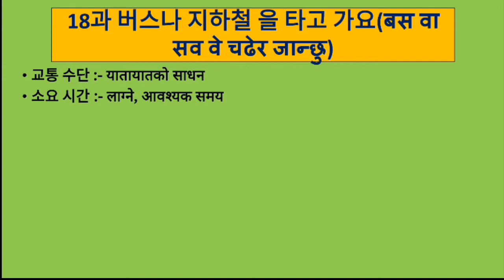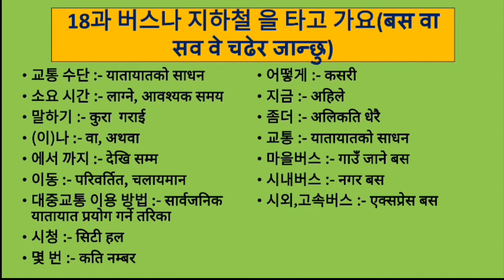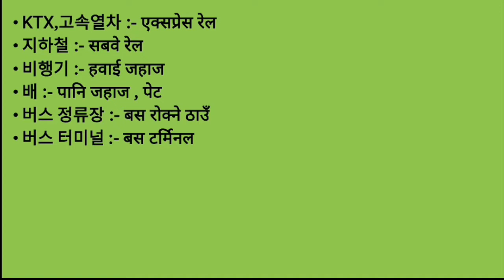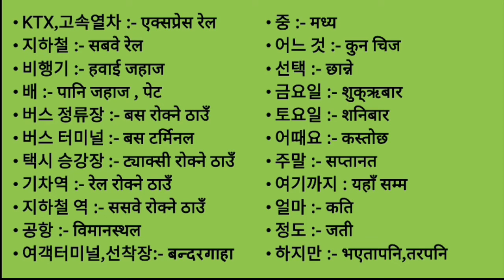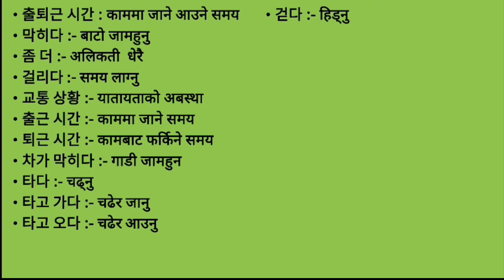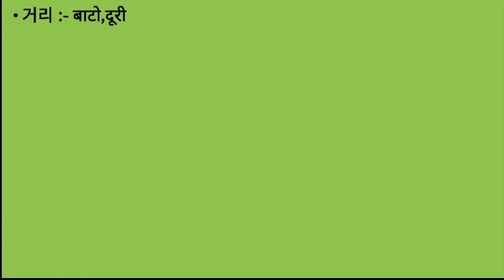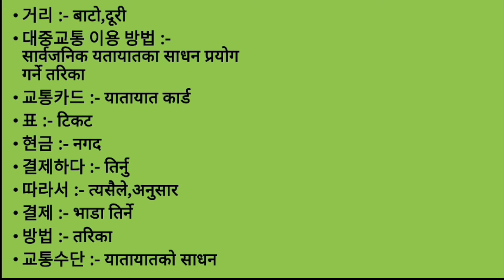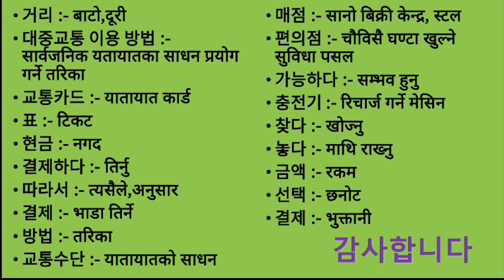EPS-TOPIK BOOK MEANING UNIT-18 FOR UBT EXAM 2023#Chpt_1_to_17_👇👇👇 18과 버스나 지하철 을 타고 가요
korean bhasa,
eps korea 2023 job notice, eps topik 2023, eps topik 2023 listening, south korea 2023, eps topik 2023 exam, eps topik 2023 l

 korea exam,

ation,